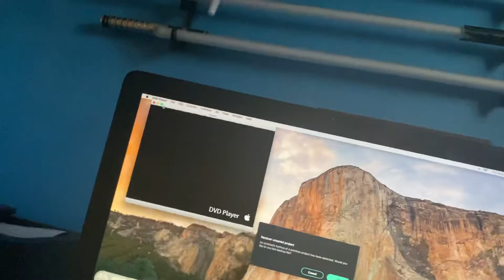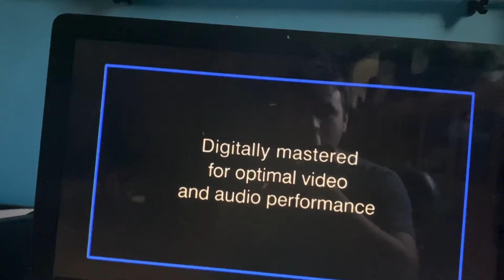Opening to The Man who fell to Earth 2003 DVD